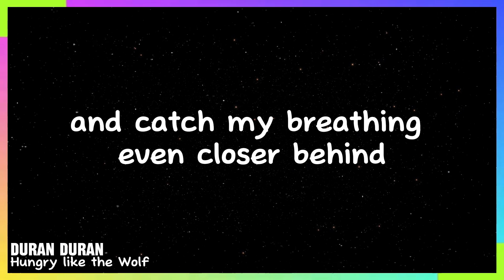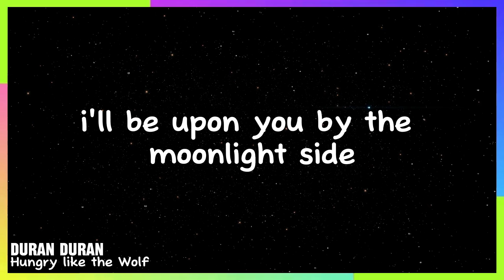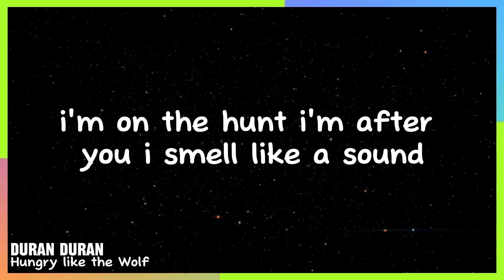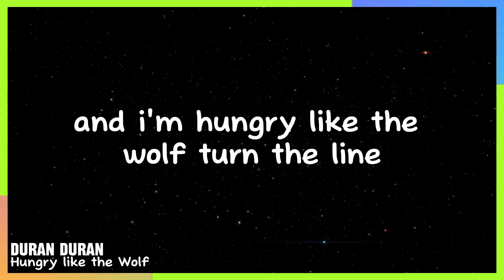Duran Duran - Hungry like the Wolf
Year: 1982
Music Style: New Wave, Pop
Artist: Duran Duran
Album: Rio

About the Song: "Hungry Like the Wolf" is a song that mixes themes of desire and pursuit, comparing a lover's quest to that of a wolf hunting its prey. The lyrics are evocative and full of energy, paired with a catchy melody and a driving rhythm.